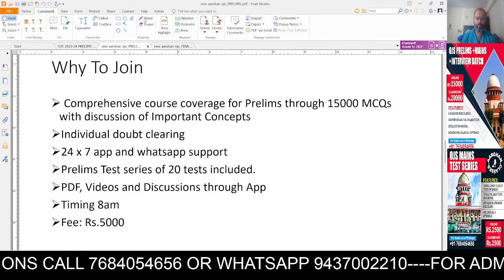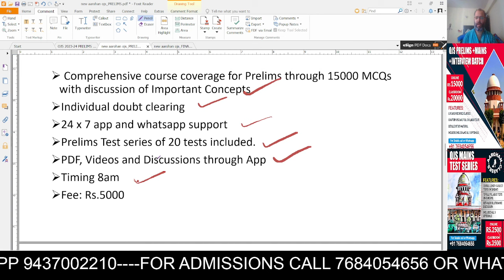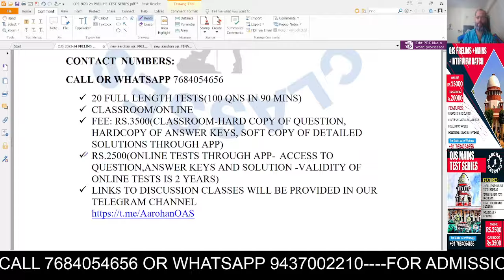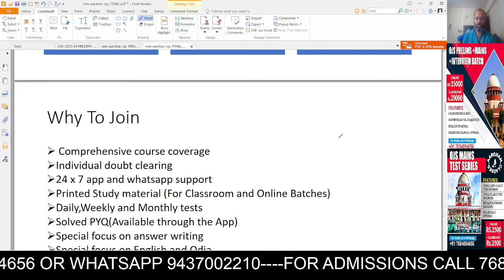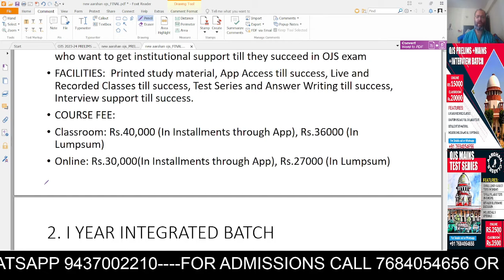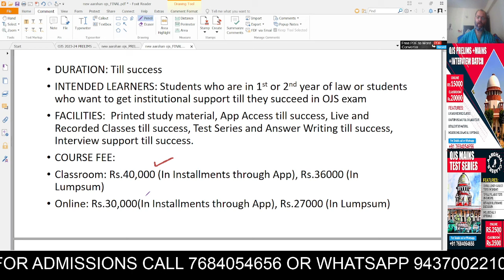OJS PRELIMS BATCH AND TEST SERIES-AAROHAN CLASSES-7684054656